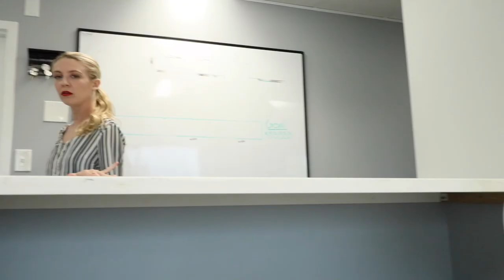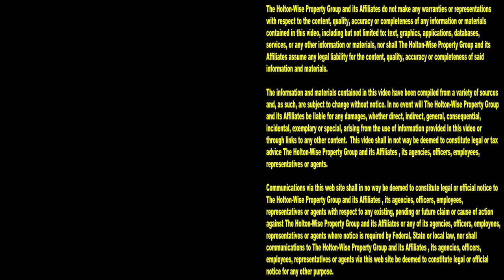Crisp & Clean Section 8 Duplex Apartment in Elyria | Cleveland Area Houses For Rent - 413 9th (Up)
If you'd like to rent fresh, clean, modern & affordable Section 8 houses and apartments in the greater Cleveland area, you've come to the right place. In this episode of The Cleveland Area Houses For Rent Show the HoltonWiseTV team takes Clevelanders on a video tour of a freshly renovated Section 8 duplex apartment in Elyria, Ohio. Tune in to HoltonWiseTV for more affordable housing solutions in the Cleveland, Ohio area.

413 9th St. Elyria, Ohio 44035 (Up)